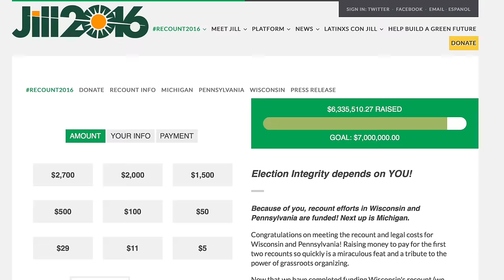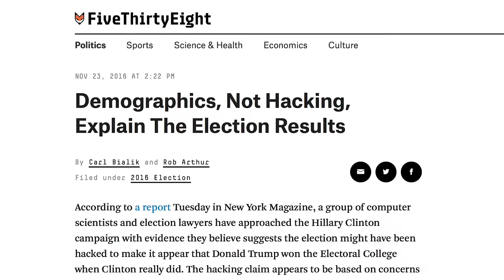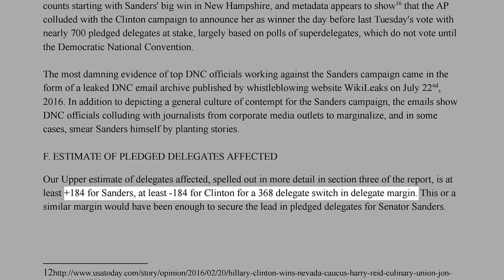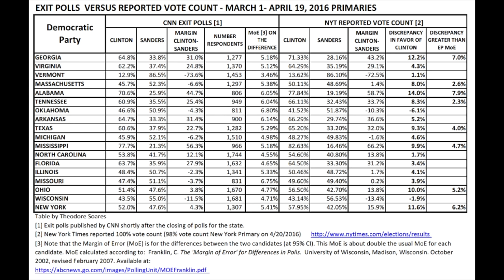Jill Stein's Recount Initiative EXPLODES—Trump Attacks Green Party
Jill Stein launched a fundraising initiative in order to get recounts in the states of Michigan, Wisconsin, and Pennsylvania. Though her goal was initially set to $2 million, she ended up raising more than $6 million overall (and counting)! The effort has become so huge that even Hillary Clinton's team has agreed to support it, and she managed to get the attention of Donald Trump, who railed against the recount campaign on Twitter and called the Green Party a "scam."